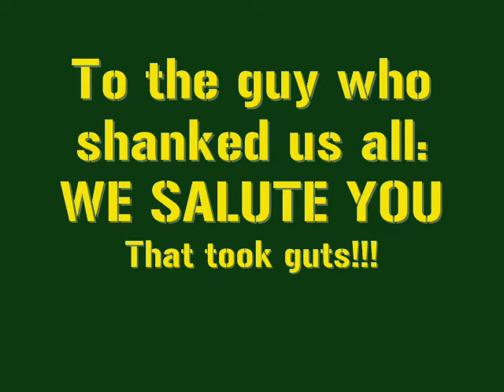Black Hawk Down '08: Giant Paintball Park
This is some footage from A-5 Samurai of one of the OpFor members litterally cutting through our forces from behind. He got 8 us total.